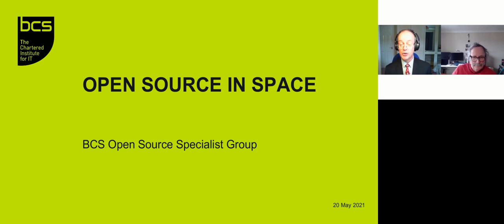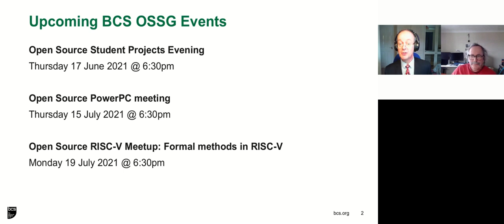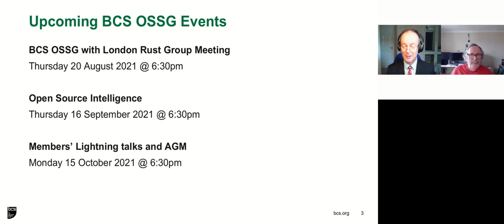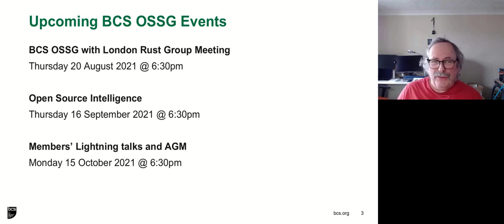OSSG - Introduction to the Open Source in Space evening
Presented by Jeremy Bennett and Bill Harpley